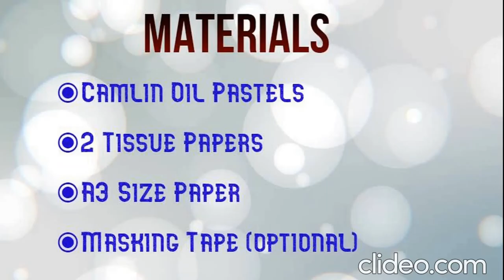Easy Oil Pastel drawing for Beginners | Heart Oil Pastel Drawing | Step - by - Step | Artsy DIY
Materials:
☑ Camlin Oil pastels
- Dark Violet, Magenta, Dark Green, Light Green, Orange, Lemon Yellow, Red, and Black.
☑ A3 Size blank sheet of Paper
☑ Paper tape or washi tape (optional)